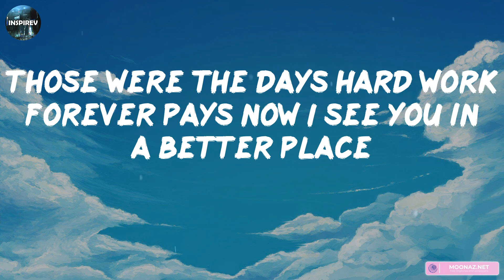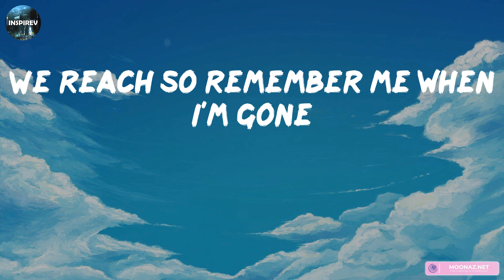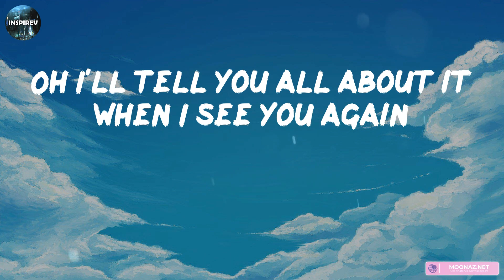Wiz Khalifa - See You Again (feat. Charlie Puth) (Lyrics) || Playlist || Ruth B., John Legend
👋 Hey guys, welcome to Inspirev!